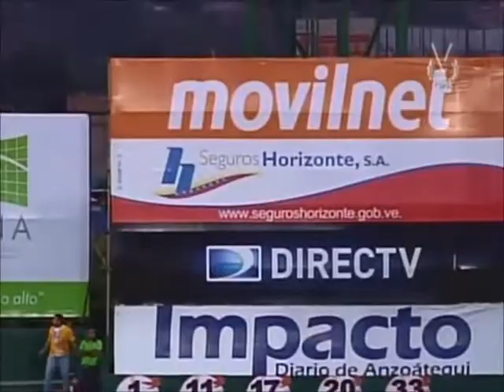Grand Slam de Oscar Salazar ante los Leones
El jardinero derecho de los Caribes de Anzoátegui, Oscar Salazar disparó grand slam para voltear el marcador 5-3 a los Leones del Caracas. Vídeo cortesía de: Venevision.